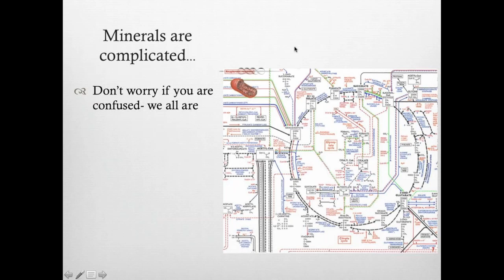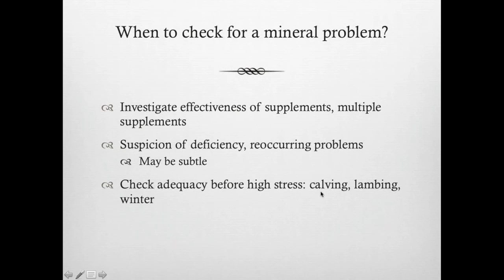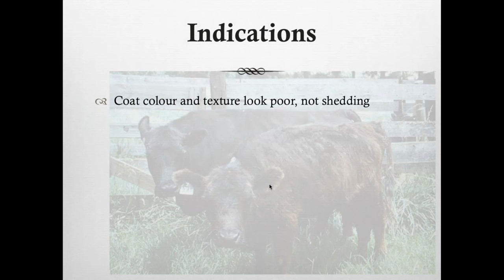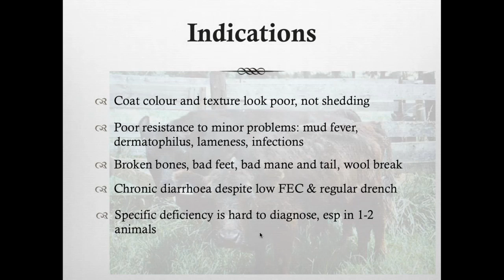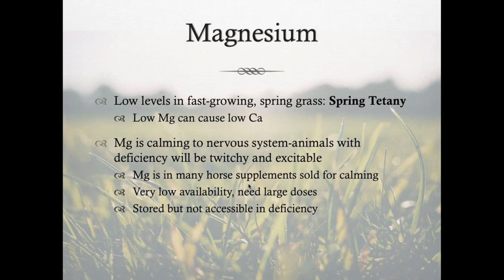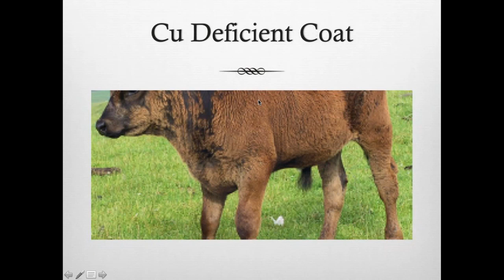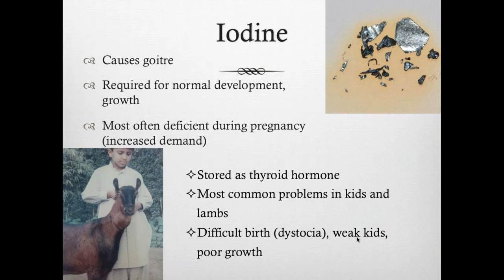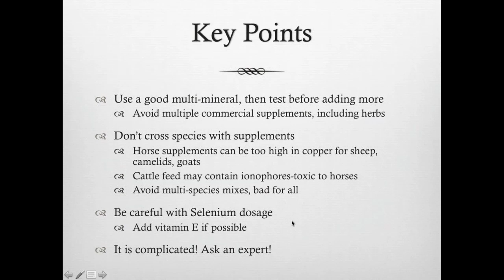minerals for livestock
Mineral supplements for livestock - what they are; what they do and how to know if you need them.